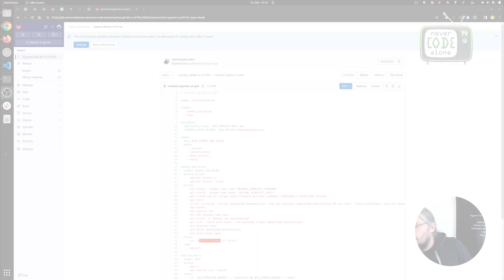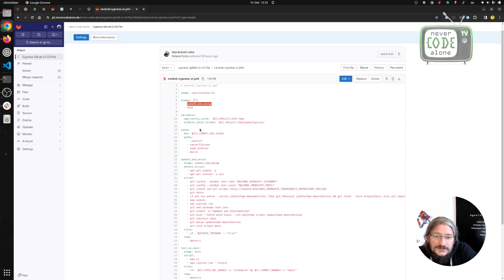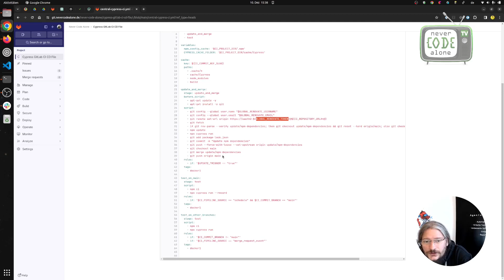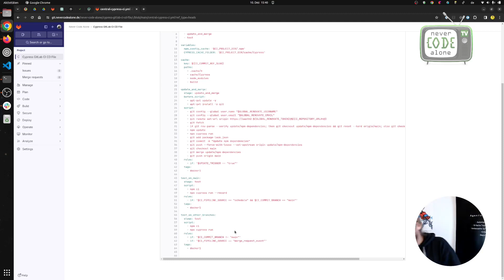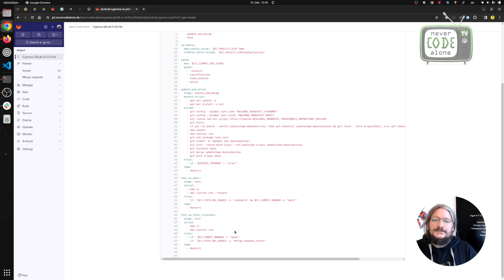Folge 2: Zentrales GitLab CI CD Config File für Cypress Website Test Updates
Willkommen bei Never Code Alone! 🌟 Roland zeigt euch, wie er mithilfe von GitLab CI/CD NPM-Abhängigkeiten automatisch aktualisiert und Tests durchführt. Durch den Einsatz von Docker, Cypress und cleveren Automatisierungen spart er Zeit und verbessert die Softwarequalität.

Der Prozess umfasst zwei Schritte: Im ersten werden Abhängigkeiten aktualisiert, Tests durchgeführt und das Ergebnis in den Main-Zweig gemerged. 🔄 Der zweite Schritt beinhaltet tägliche Tests, die nur bei Main-Änderungen oder gemäß Zeitplan aktiviert werden.

Roland teilt nützliche Insights zur Verwendung von Umgebungsvariablen, Docker für Git und Renovate-Access-Token. 🛠️ Außerdem plant er, den Code als Open Source auf GitHub unter "NCA TESTIFY" zu veröffentlichen, um gemeinsam an Verbesserungen zu arbeiten.

Wenn euch diese Automatisierungstipps gefallen und ihr mehr von Roland sehen möchtet, folgt seinem Kanal für regelmäßige Updates. 👋 Schaut auch in die GitLab CI/CD Playlist für weitere Tutorials.

Habt ihr Fragen oder Ideen? 🤔 Lasst es Roland in den Kommentaren wissen! Bleibt grün und bis zum nächsten Mal! 🌿

00:00 GitLab Config für CI CD Pipelines für Includes bei Cypress.IO Tests erstellen
01:01 GitLab Yaml Konfiguration in einem eigenen Git Repository
02:20 NPM Update und Git Merge GitLab Stage
05:18 Unterschiedliche GitLab Stages für Build und Testing Tasks
06:28 Tests nur bei Pull Requests ausführen für sustanable Webdevelopment